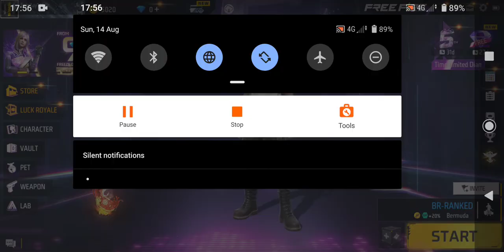freefire garenafreefire androidgames